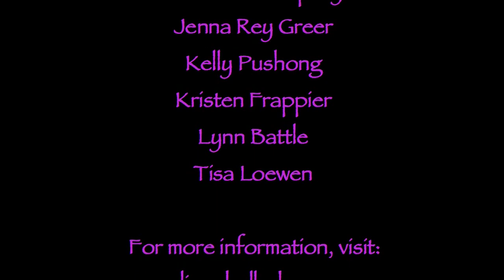Angelique and the Bellydance Collective - Raks Bedeya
Angelique and the Bellydance Collective perform to "Raks Bedeya" at Rakkasah East October 2009.